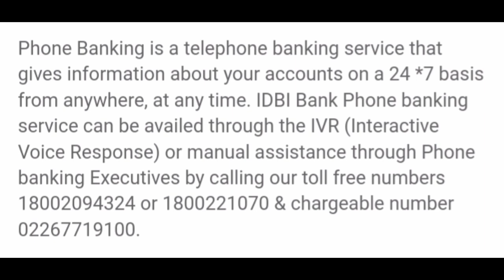IDBI Bank Customer Care Number